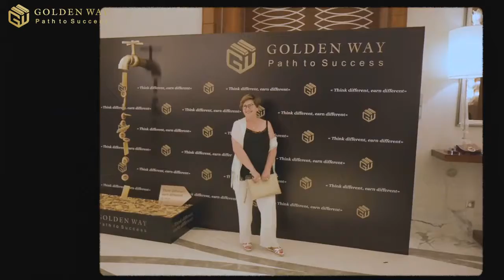Golden Way party.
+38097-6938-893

Приветствую, Друзья.